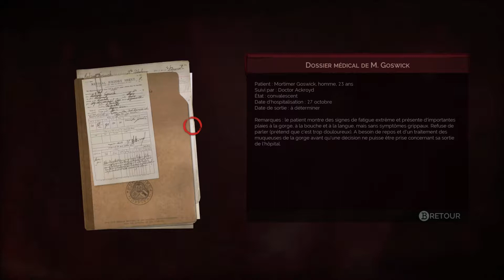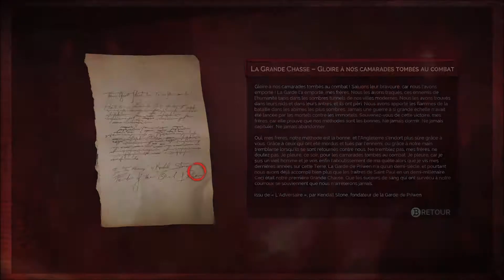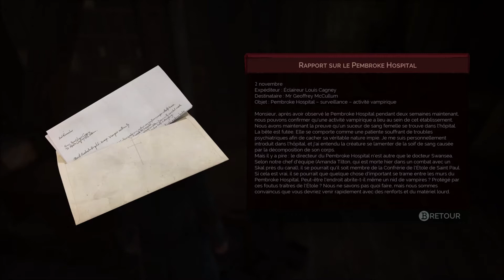VAMPYR // Let's Play HD - Partie 14 [FR] AKROYD VS STRICKLAND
Bien le bonjour! [Déroule, déroule!]
On s'occupe, encore une fois, des quêtes de nos chers concitoyens... Avec enfin un peu de combat ! [No kill - Pas une seule fois]

Vous auriez choisi de faire confiance à qui entre Akroyd et Strickland ?!

La prochaine fois sera une grande révélation, mais d'ici là, je vous fais des bisouuus ❤️